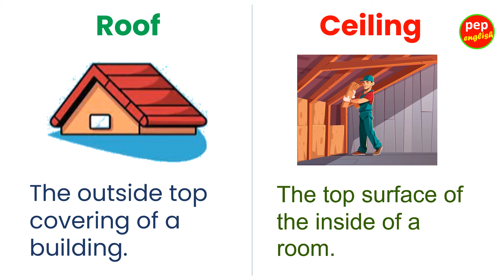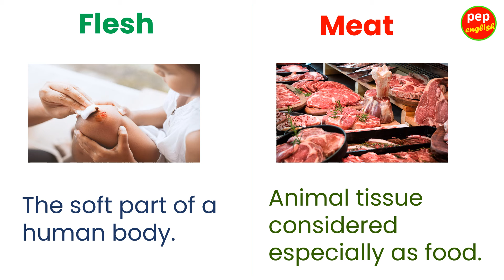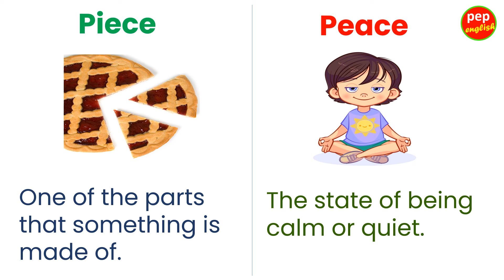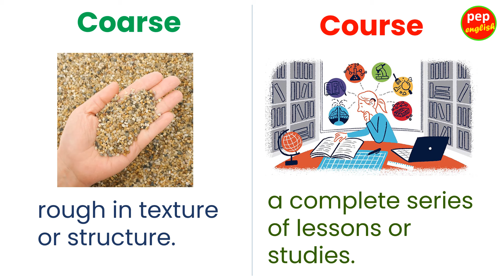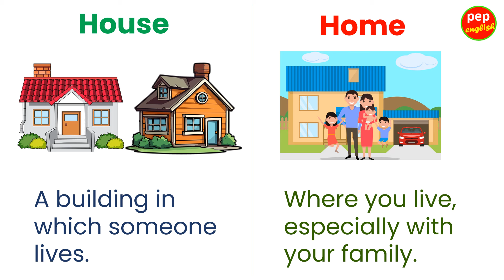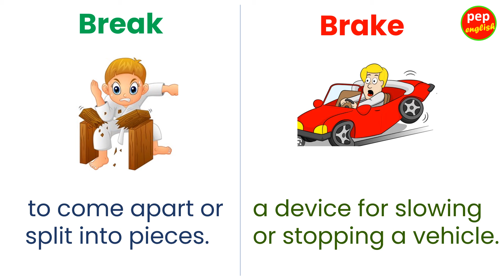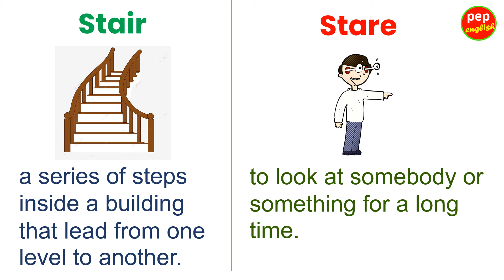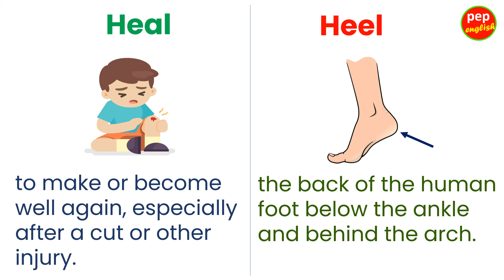Confusing words | Learn English words | English Vocabulary - Part 1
In this English lesson, you will learn about common confusing word pairs in English that are often mistaken.